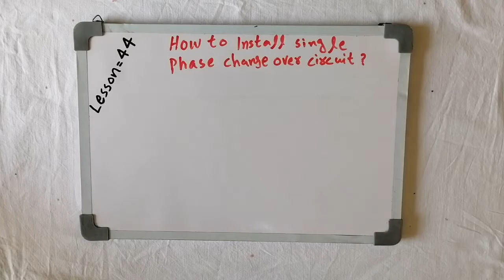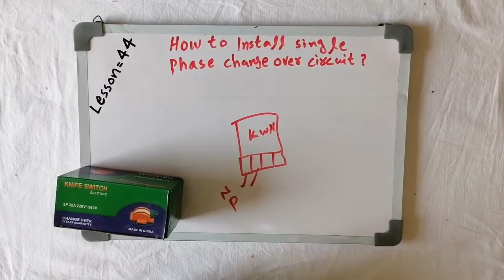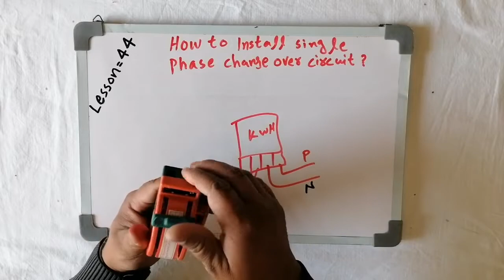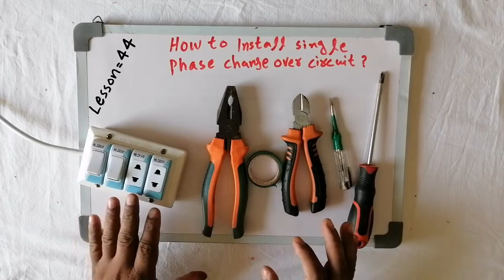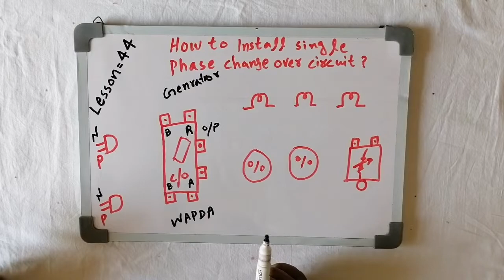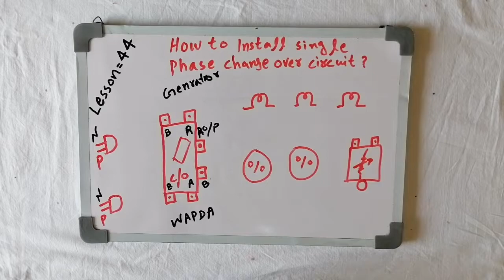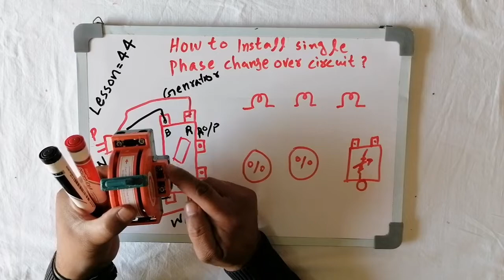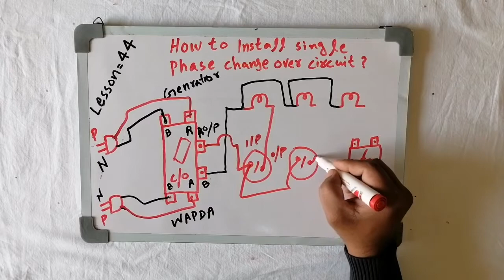How to install single phase change over circuit? Lesson 44 (Part A).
this circuit use single phase change over latest version and precticaly installed.use load two parallel lamps 100 watt and one lamp use fan with fan dimmer.
uses of tools and meterials;
three holder, three lamps 100 watt, two one way switch, one fan dimmer, two pin shoo 2  1 single phase change over switch.
electrician plier or plass, cutter, tester, screwdriver, insullation tape, extention board.